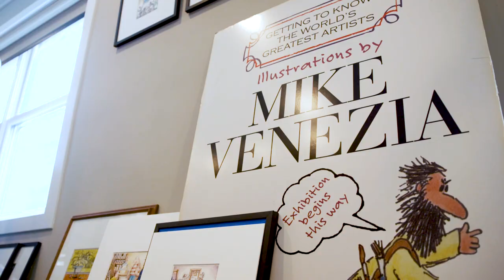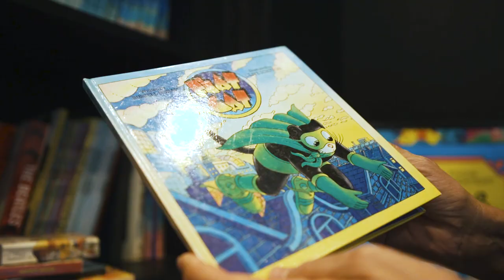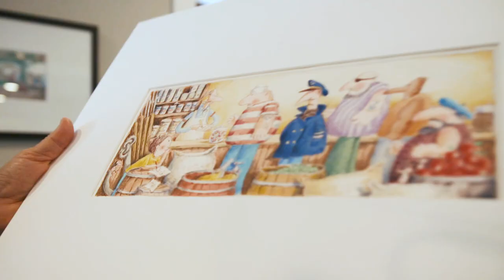Arts DuPage Presents: Artist Profile: Mike Venezia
Meet Mike Venezia — a local author and illustrator.

Mike's books introduce children to art, music, and history in an unstuffy, fun way.

His series "Getting to Know the World's Greatest Artists" is Childrens Press' #1 Best Selling trade book series.

"Creativity and art and dance and music are as important as math and science. If you're going to be a math person, you can be better if you're creative. If you're going to be a scientist, you can be better if you're creative," Mike said.